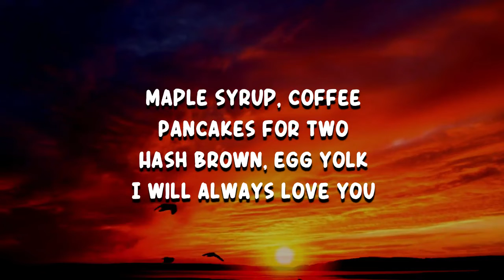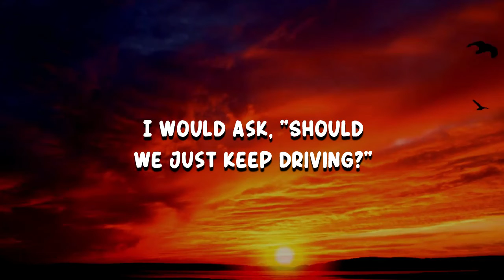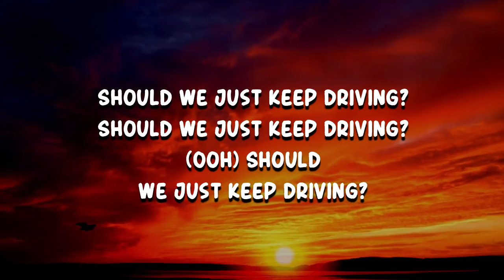Harry Styles - Keep Driving (Lyrics)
Keep Driving by Harry Styles
Album: Harry’s House

Keep Driving Lyrics:

Black and white film camera
Yellow sunglasses
Ash tray
Swimming pool
Hot wax
Jump off the roof

A small concern with how the engine sounds
We held darkness in withheld clouds
I would ask
"Should we just keep driving?"

Maple syrup
Coffee
Pancakes for two
Hash brown
Egg yolk

Passports in foot wells
Kiss her and don't tells
Wine glass, puff pass
Tea with cyborgs
Riot America
Science and edibles
Life hacks going viral in the bathroom
Cocaine, side boob
Choke her with a sea view
Toothache, bad move
Just act normal
Mocha pot, Monday
It's all good, hey you